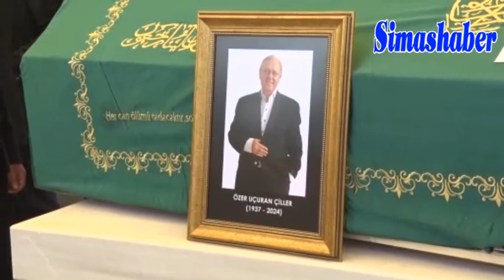Eski başbakan Tansu Çiller’in eşi Özer Uçuran Çiller son yolculuğuna uğurlanıyor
Eski başbakanlardan Tansu Çiller’in eşi Özer Uçuran Çiller, önceki gün geçirdiği kalp krizi sonrası hayatını kaybetti. Çiller, bugün Levent’teki Barbaros Hayrettin Paşa Camii’nde öğle namazı sonrası düzenlenen cenaze törenin ardından son yolculuğuna uğurlanacak.